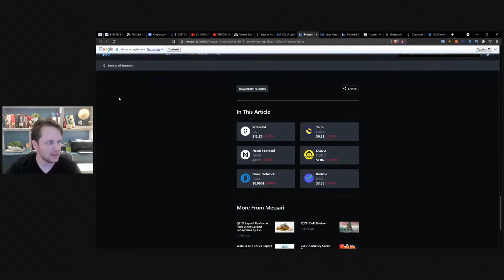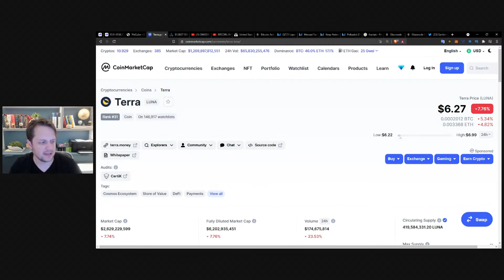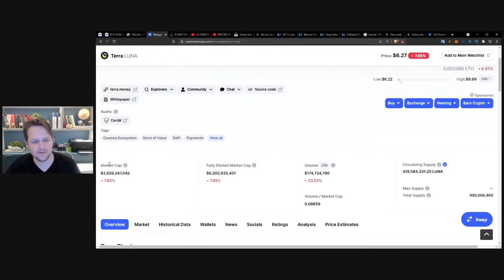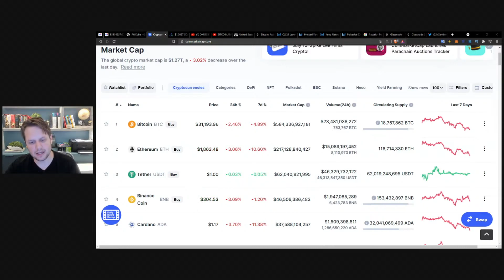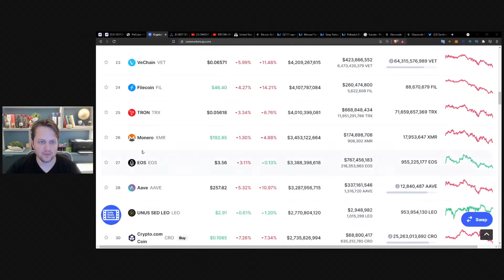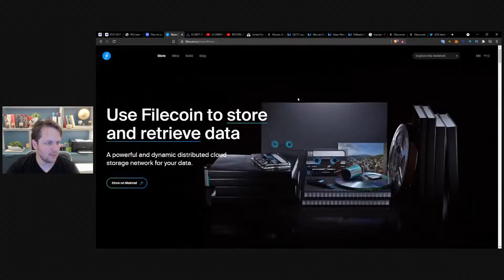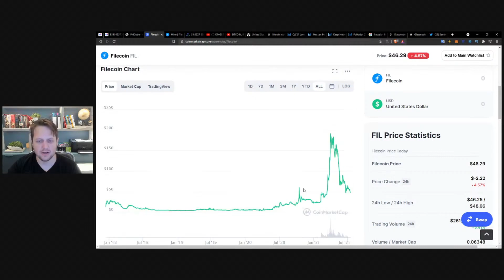ESSES 2 PROJETOS QUENTES ESTÃO SENDO ACUMULADOS POR FUNDOS DE INVESTIMENTOS E ESTÃO EM PROMOÇÃO!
🟠  TOP 10 CRIPTOMOEDAS QUE FUNDOS DE INVESTIMENTOS ACUMULAM ALÉM DO BITCOIN | CAFE BITCÃO 180

00:00 - ESSES 2 PROJETOS QUENTES ESTÃO SENDO ACUMULADOS POR FUNDOS DE INVESTIMENTOS E ESTÃO EM PROMOÇÃO!